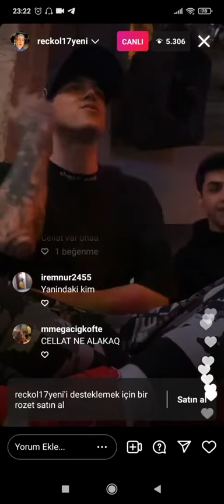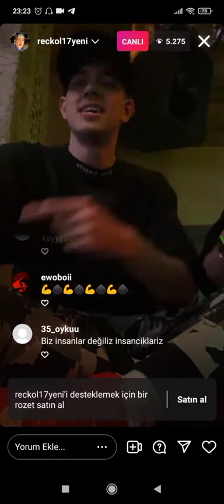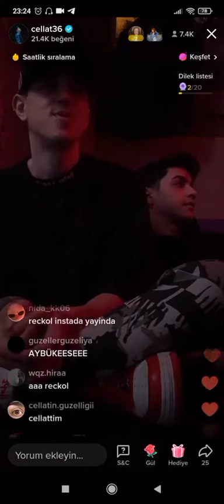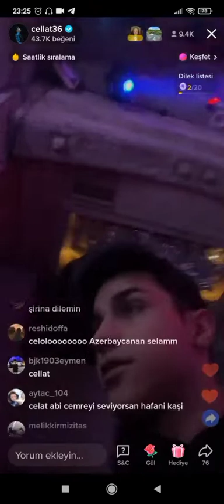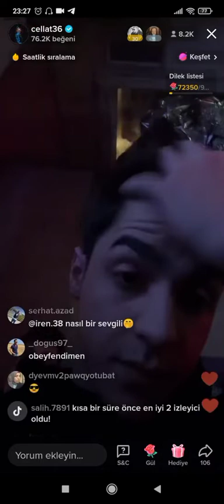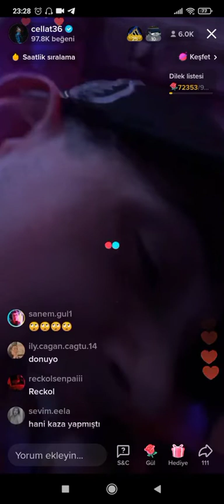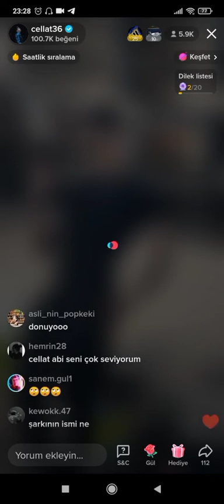Cellat36 & reckol canlı yayın